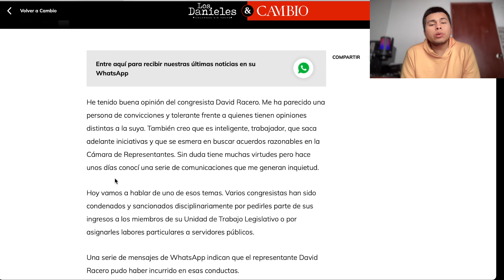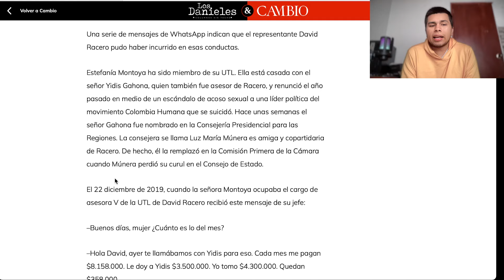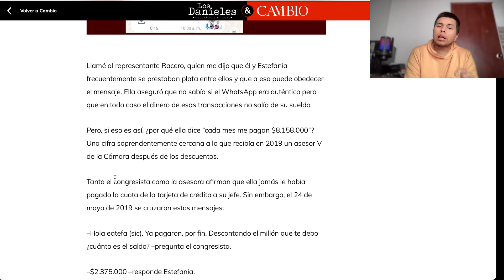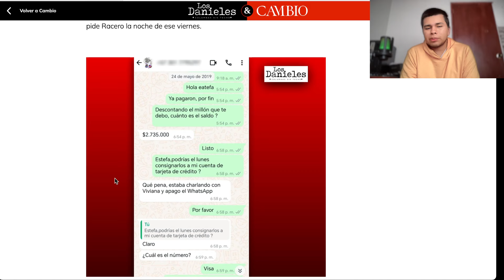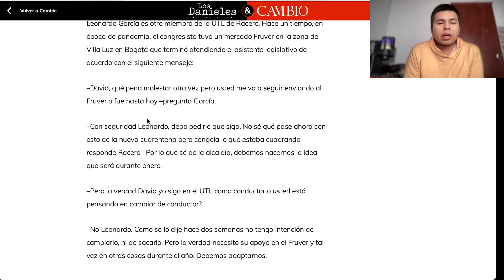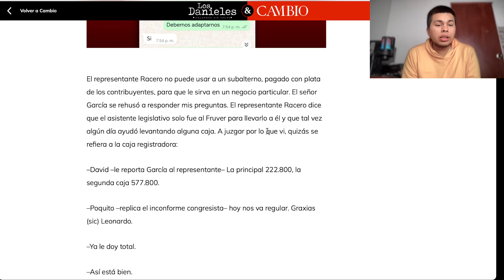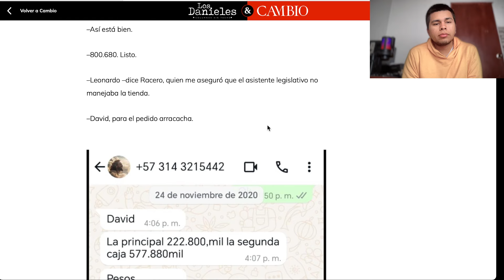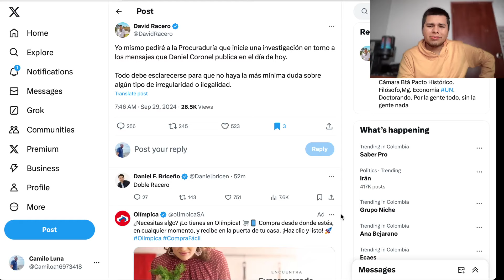Escándalo! ¿David Racero envuelto prácticas ilegales con su equipo legislativo? WhatsApp revela todo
En este video revelamos una serie de comunicaciones que generan serias dudas sobre el comportamiento del congresista David Racero. A través de mensajes de WhatsApp, se sugieren posibles irregularidades en el manejo de su equipo legislativo, incluyendo pagos sospechosos y uso indebido de funcionarios para negocios particulares. ¿Qué está pasando realmente? Descubre los detalles, análisis y nuestra crítica sobre este controvertido caso. ¡No te lo pierdas!